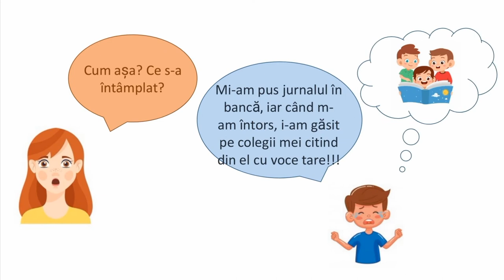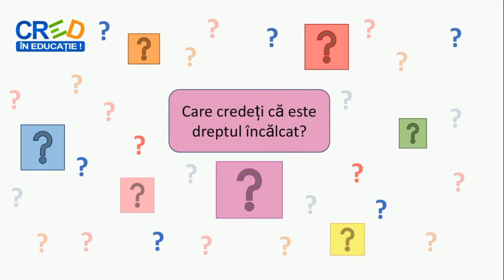Și eu am drepturi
Resursa educațională propusă (tip video), reprezintă un exercițiu de cunoaștere a drepturilor și a responsabilităților lor, în condițiile respectării drepturilor celorlalți. Resursa educațională propusă poate fi folosită atât în cadrul lecțiilor față în față și în cazul învățării la distanță/online (sincron/asincron).
Resursa prezentată pune accentul pe drepturile copilului și pe respectarea acestora de către ceilalți.
Realizarea resursei are drept scop crearea unui context de învățare în care copiii trebuie să se manifeste responsabil în relația cu ceilalți, iar atunci când întâmpină dificultăți să îndrăznească să ceară ajutor adulților.
Înaintea vizionării materialului video, profesorul poate iniția o discuție despre încălcarea drepturilor copiilor, la care aceștia pot participa, oferind exemple reale sau imaginare.
Resursa are ca durată 1’7’’, având și rolul de a menține atenția elevilor de clasa a V-a.
Utilizarea resursei se poate face la începutul lecției, ca moment de captare a atenției, pe parcursul lecției pentru fixarea cunoștințelor sau chiar la finalul lecției ca formă de feed-back.